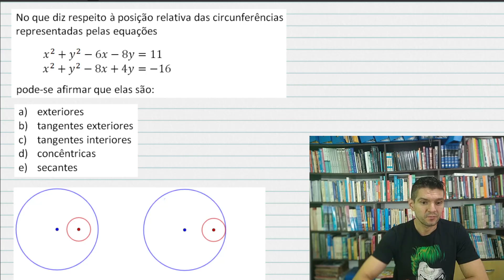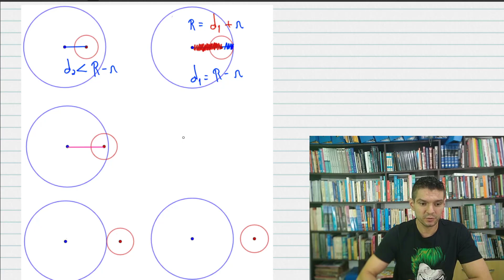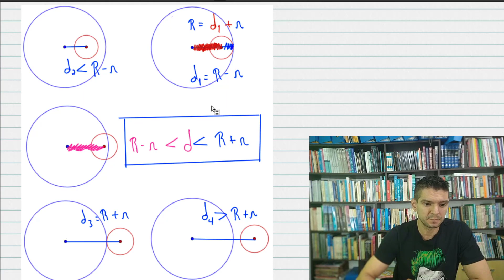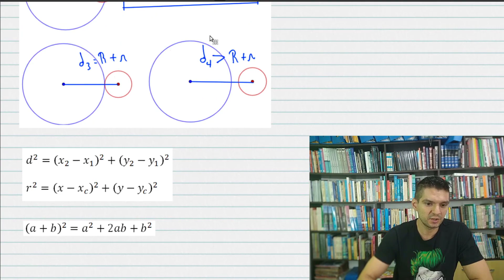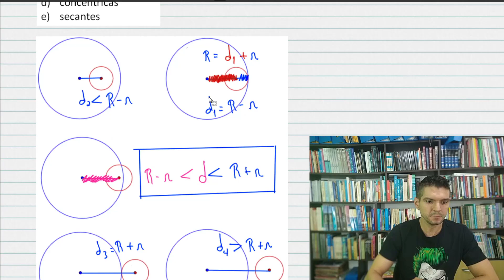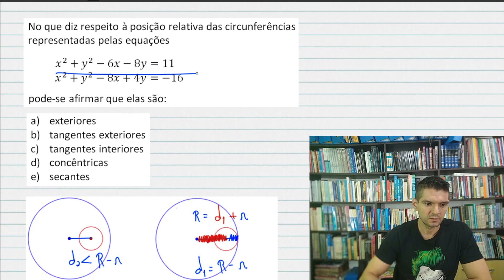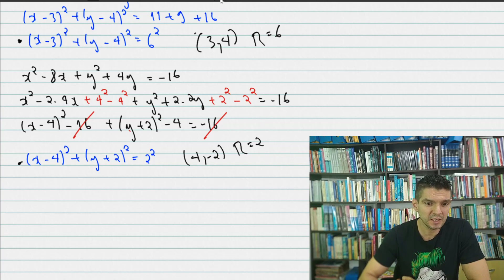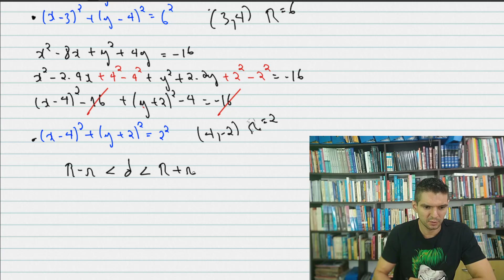ANALÍTICA - IME 2021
No que diz respeito à posição relativa das circunferências
representadas pelas equações
x^2+y^2-6x-8y=11
x^2+y^2-8x+4y=-16
pode-se afirmar que elas são: